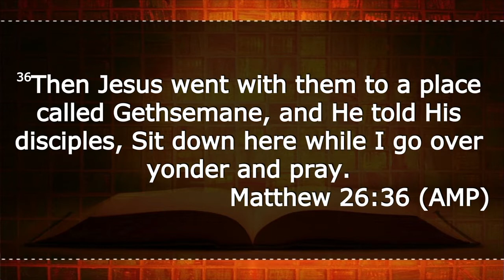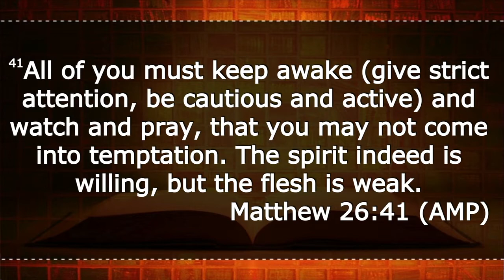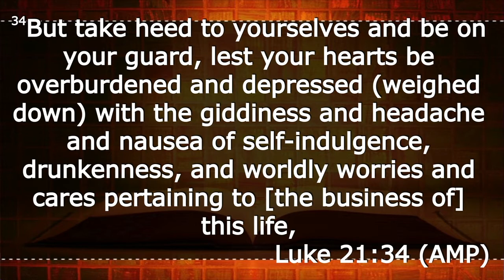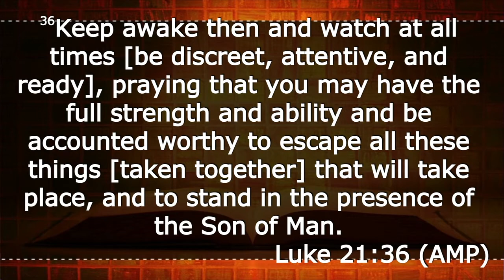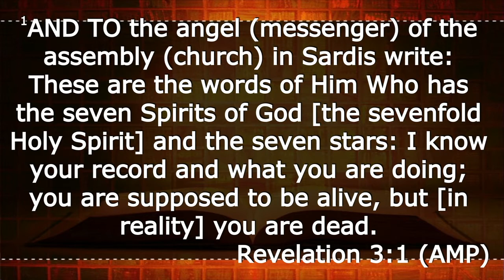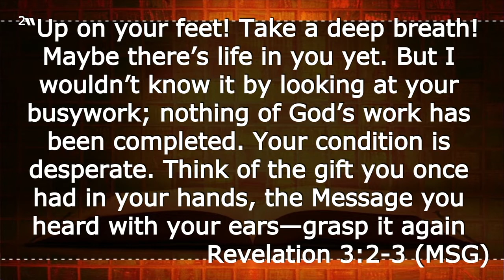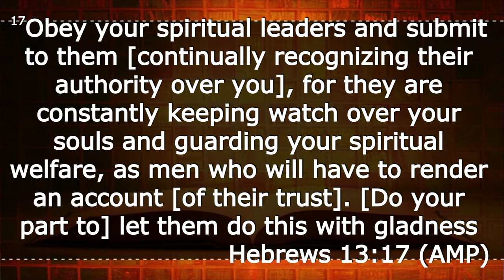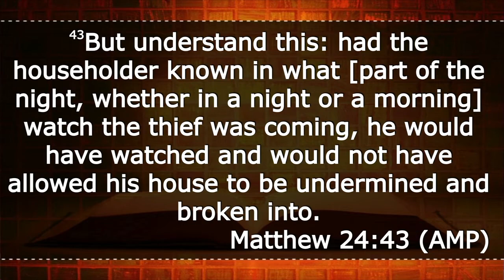Watch & Pray: If You Only Knew What Time It Was (Part II) | Pastor Kelli Proctor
Midweek Empowerment
05/09/2018
goo.gl/zR74YZ

Reach Up, Reach In, Reach Out. This is the vision of Lifeline System of Churches, led by Pastor Reggie Royal out of Cicero, IL.
LC Facebook: goo.gl/7pUMTp
Reggie Royal Facebook: goo.gl/HhYAAR
LC Instagram: goo.gl/MX9rVC